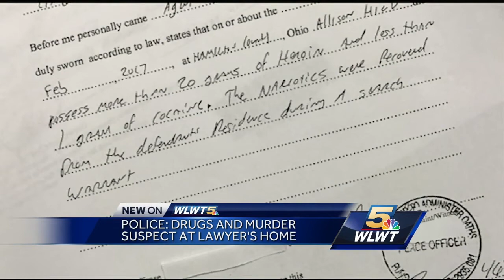Former Hamilton Co. prosecuting attorney facing charges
former prosecutor arrested jl